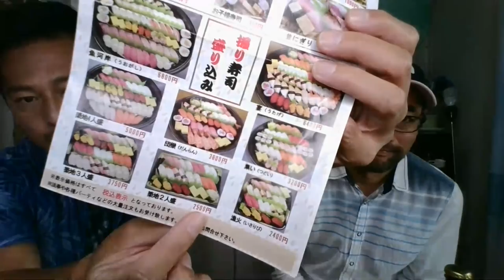Takeaway Sushi in Japan LIVESTREAM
Today we ordered some takeaway sushi for lunch. Is it restaurant quality? Let's try and find out.

Weekly livestream every Sunday at 1PM Japan Time. We make a variety of food-related videos including recipes, travel and food/restaurant reviews. We mix it up sometimes with videos on convenience stores, kitchen gadget reviews and more fun stuff so consider subscribing and press that bell icon to be notified of new releases.

Need Japanese ingredients for your next dish? Want to know what products